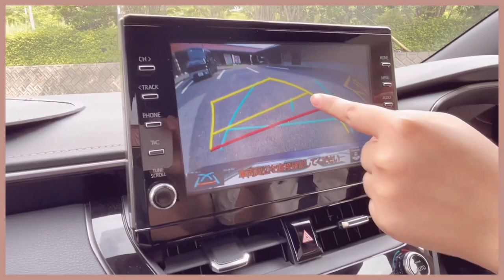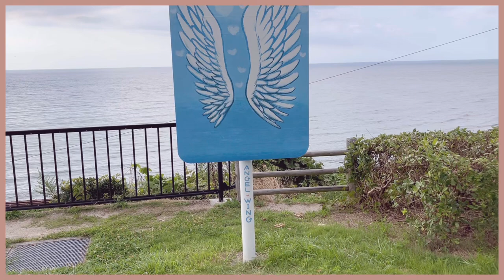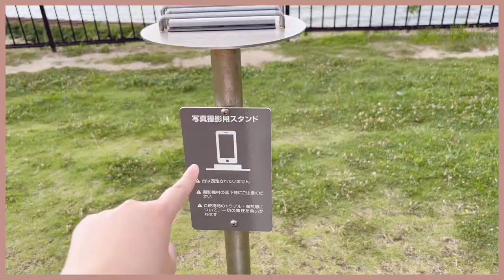【初】大好きな人とドライブデート❤︎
おはこんばんみ🐻
な〜ちゃんです！！

今回は、母とドライブデートをしてきました！！
いっぱいお話ができてめっちゃ楽しかったです♪
是非みなさんも島根に来んちゃいませ！

今後どんな事をしてほしいか、もしリクエストなどありましたらじゃんじゃんDMやコメントをお願いします😁